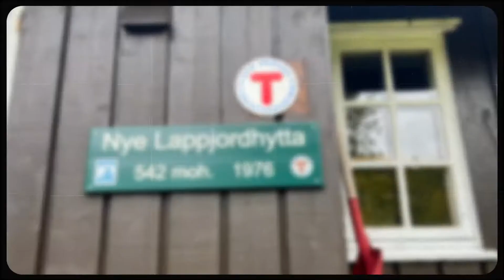Norge på langs - Zu Fuß durch Norwegen - 018 - Øvre Dividal Nationalpark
Was für eine wundervolle Landschaft. Eines der schönsten Gebiete auf meiner Reise zum Nordkap.